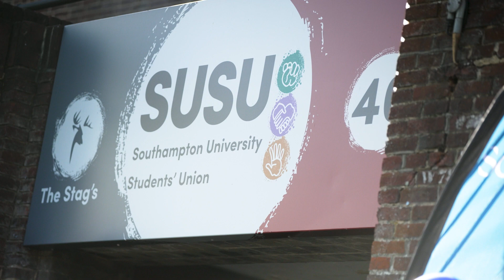Get Into Teaching | 3 Success Stories